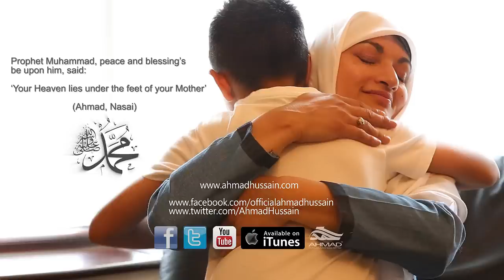Ahmad Hussain | My Beloved | Official Nasheed Video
Ahmad Hussain - My Beloved | Official Nasheed Video dedicated to our Beloved mothers.

Lyrics

Ya nabi salaam alayka
Ya rasool salaam alayka
Ya habib salaam alayka
Salawatullah alaika

Oh Muhammad  the light of my eyes
Blessed are you so gentle and kind
You taught me to respect and to obey
My mother the mercy of God's grace

Ayyuhal mab'u-tsu fiina
Ji'ta bil amril muthaee
Anta ghowtu na jami'a
Ya mujammal ath thi baee

Oh my mother blessings be with you
You gave me guidance in all the good I do
You gave me guidance in everything I do

Mother your the greatest gift of all
I need you in my life more than ever before
Need you by my side more than ever before

Ya Ummi, Fi Jannah
Ya nurul ain, Ya mustapha
Ya rasulullah, Ya habibullah
Yaa, Ya mustapha